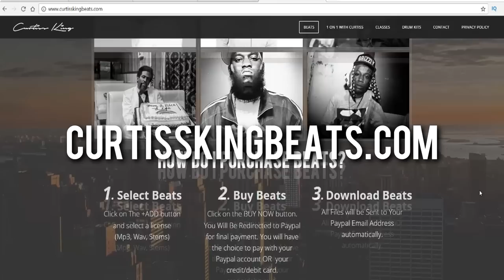Should Music Producers Go To Audio Engineering School?